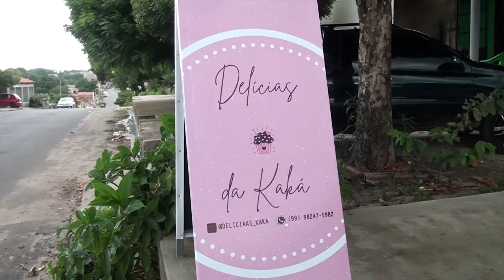Vinícius Gabriel vai passar por cirurgia de catarata congênita em Fortaleza e precisa dos caxienses